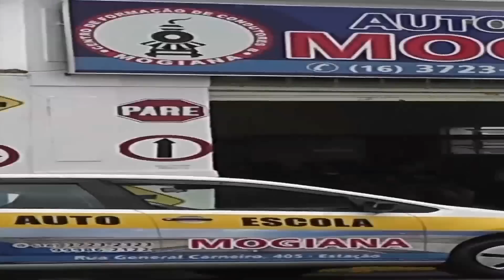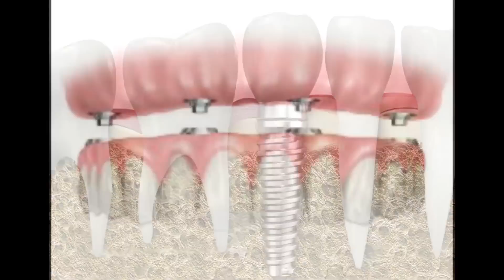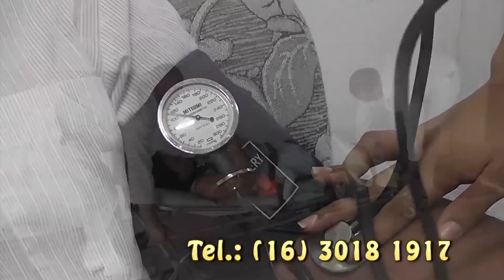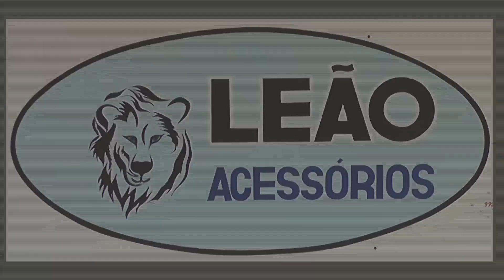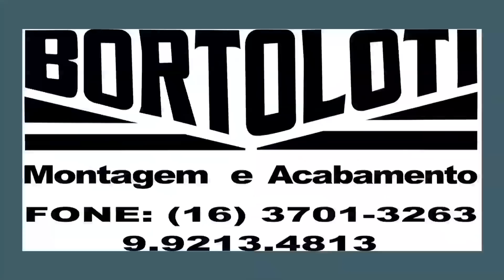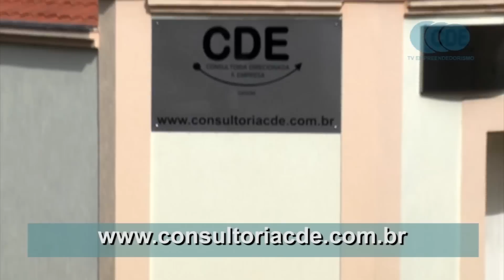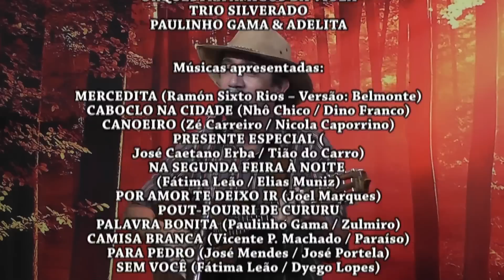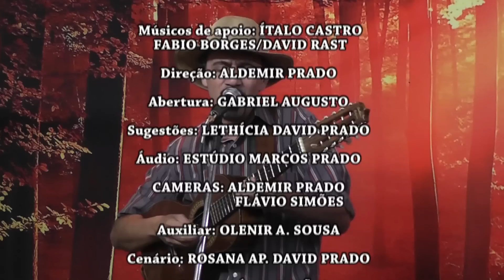Prog. Prosa, Café e Viola nº 297 ORQUESTRA AMIGOS DA VIOLA, TRIO SILVERADO E PAULINHO GAMA & ADELITA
Programa "PROSA, CAFÉ E VIOLA", valorizando a música sertaneja raiz, gravação toda terça-feira, a partir das 20h no Restaurante e Churrascaria Recanto do Cupim na cidade de Franca, SP; Rua Célio Cerqueira 1807, Jardim Francano.
Ronaldo Sabino recebe: ORQUESTRA AMIGOS DA VIOLA, TRIO SILVERADO E PAULINHO GAMA & ADELITA, que interpretam: MERCEDITA (Ramón Sixto Rios – Versão: Belmonte), CABOCLO NA CIDADE (Nhô Chico / Dino Franco), CANOEIRO (Zé Carreiro / Nicola Caporrino)
PRESENTE ESPECIAL (José Caetano Erba / Tião do Carro), NA SEGUNDA FEIRA À NOITE (Fátima Leão / Elias Muniz), POR AMOR TE DEIXO IR (Joel Marques), POUT-POURRI DE CURURU

PALAVRA BONITA (Paulinho Gama / Zulmiro), CAMISA BRANCA (Vicente P. Machado / Paraíso), PARA PEDRO (José Mendes / José Portela) e para encerrar o programa, Ronaldo Sabino interpreta: SEM VOCÊ (Fátima Leão / Dyego Lopes).
Em Franca, Domingo 11h pela NET (TV a cabo) e retransmitido por várias emissoras de rádio.
Apresentação: Ronaldo Sabino / Áudio: Estúdio Marcos Prado / Direção: Aldemir Prado.